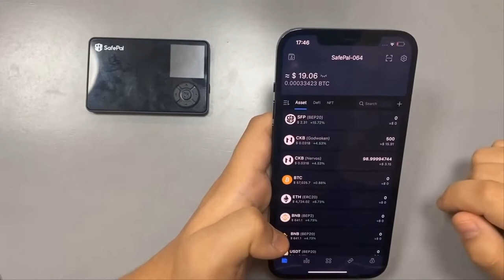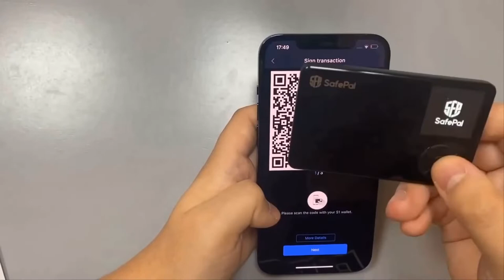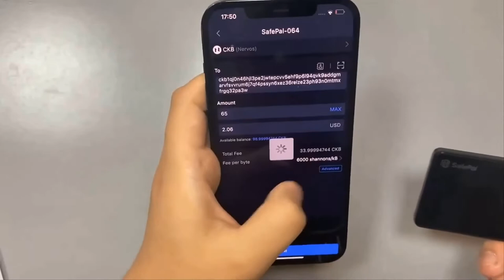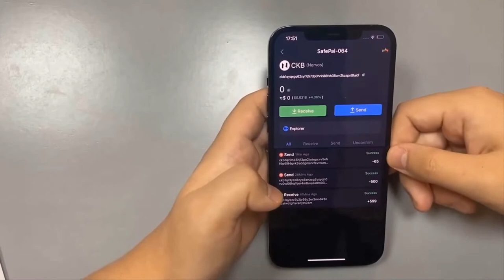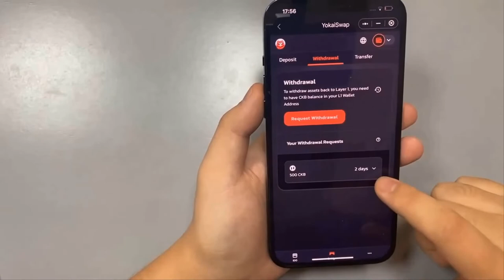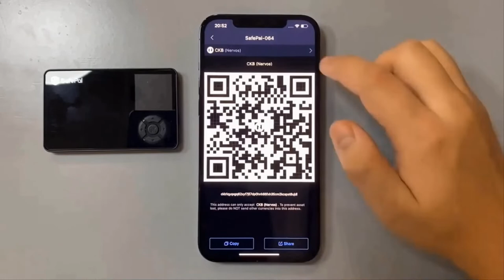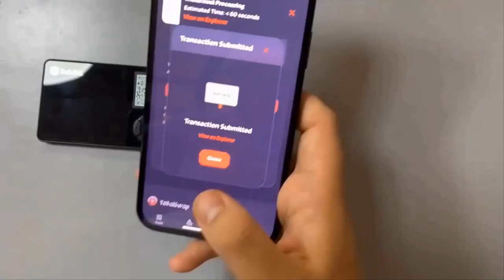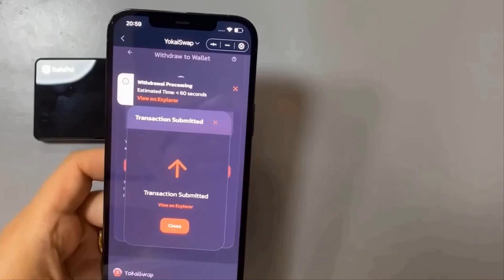Sử dụng ví lạnh safepal và rút ckb godwoken sang ckb nervos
Mã đăng ký Binance.com : 44187820
Mã đăng ký sàn Hotbit.io: 2429640
Mã đăng ký sàn kucoin.com: 61839835
Mã đăng ký sàn Gate.io : 5784609